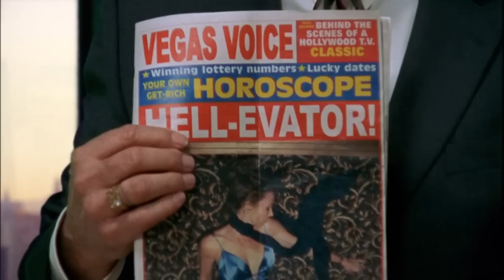Monk Investigates the Las Vegas Elevator Mystery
What happens in Vegas, stays in Vegas after all!

Season 3, Episode 14 "Mr. Monk Goes to Vegas": In the middle of the night, Monk receives a phone call from a drunken Stottlemeyer, who has gone to Las Vegas for a fellow officer's bachelor party. Stottlemeyer believes that a wealthy casino owner has murdered his wife, but he needs Monk's help to prove that the death wasn't an accident.